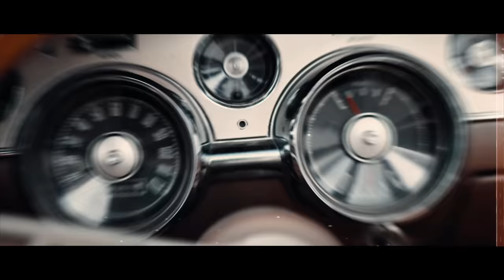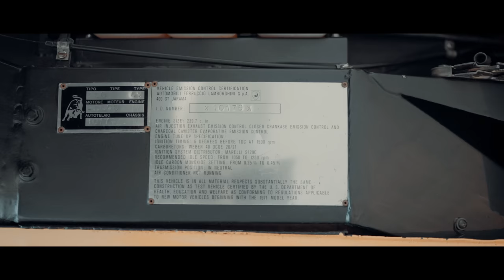FOUND: Playboys, Shelbys, and Lamborghinis - Wheels & Deals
We're back on the road and we're Wheelin' & Dealin' in Oklahoma and Richard Rawlings has struck GOLD! Maseratis, Corvette, Shelbys, Lamborghinis, you name it, this nest we've found has it all.

The only question is- what can Richard talk them into selling!